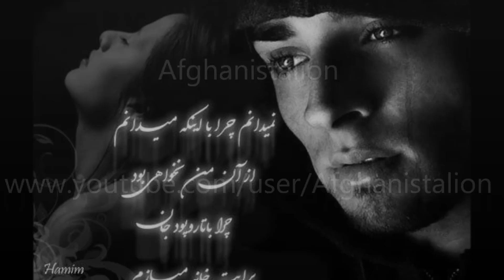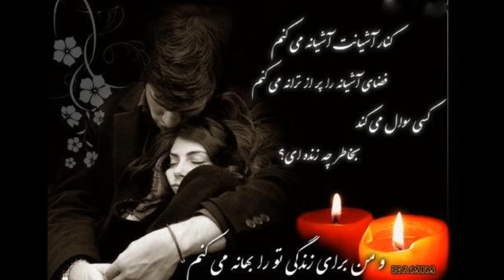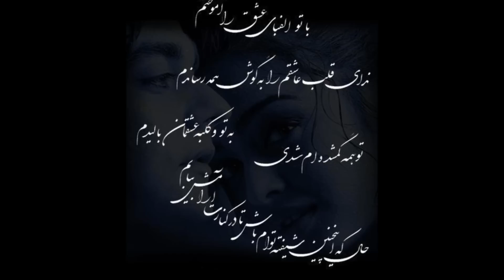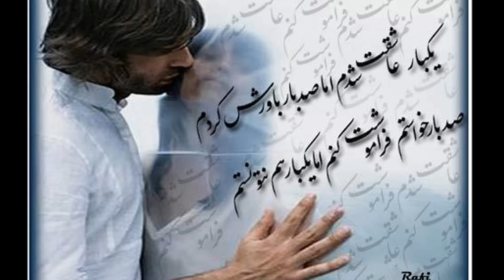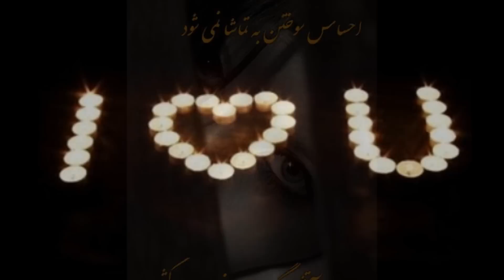Tool Umar Ba Za Sta Yem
A very sweet pashtoo song for a very very sweet special person .R- - -
 ( Tool Umar Ba Za Sta Yem .Tool Umar Ba Da Seta Yam,Kho Dumar Rata Waya  Jaana Che Za sta Yam )
By  ( SARDAR ALI TAKKAR )